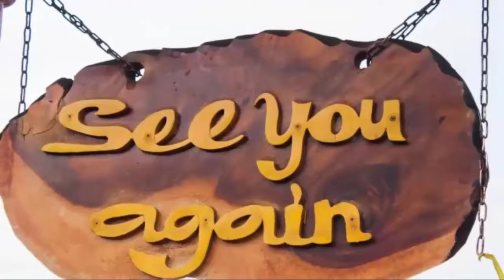General Hospital Spoilers Next 2 Weeks October 14-18 and October 21- 25, GH 2024